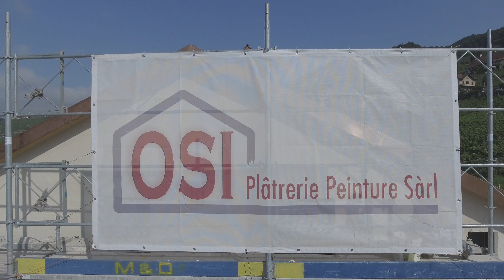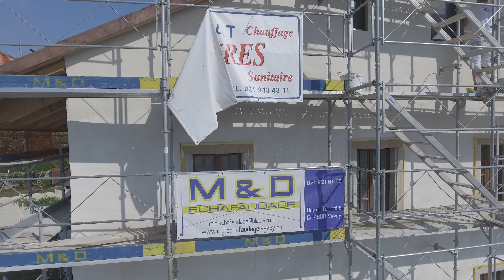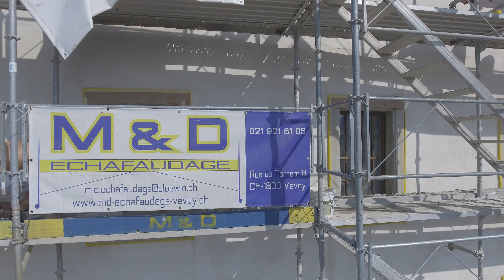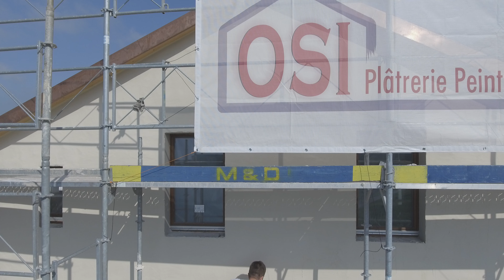OSI PLÂTRERIE PEINTURE chantier Épesses